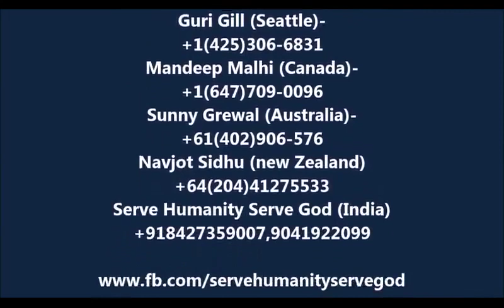Run to raise money for a kidney